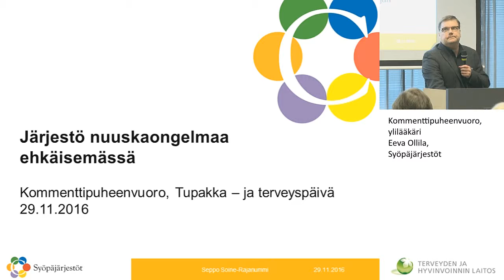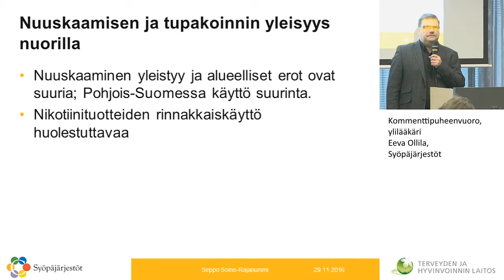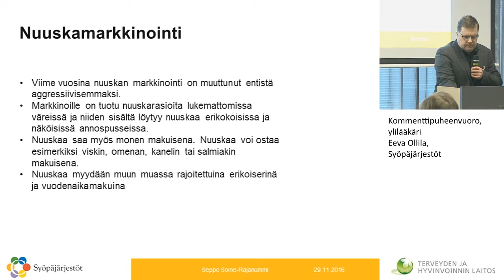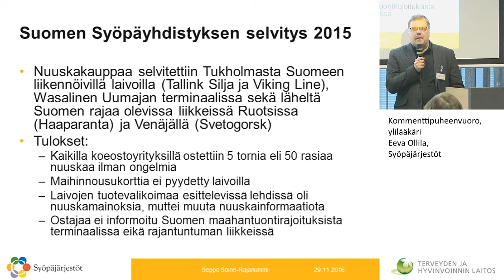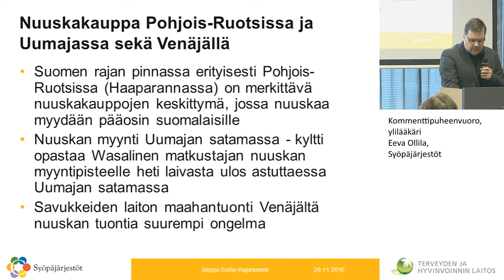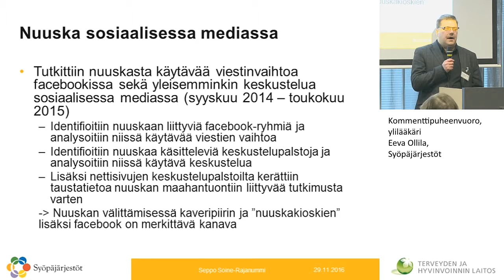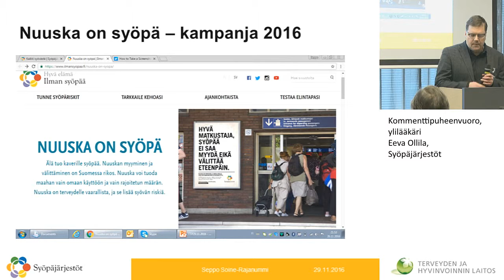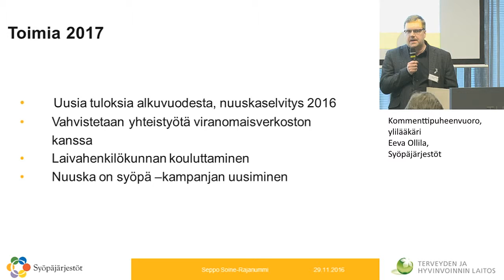Kommenttipuheenvuoro, ylilääkäri Eeva Ollila, Syöpäjärjestöt